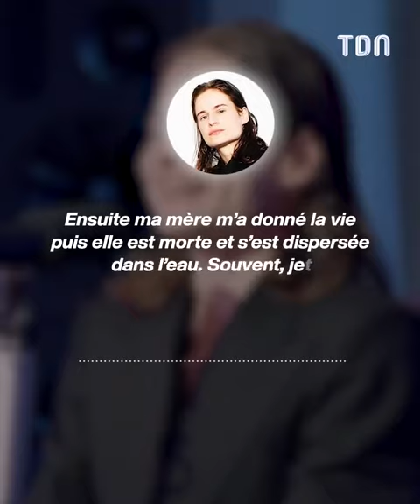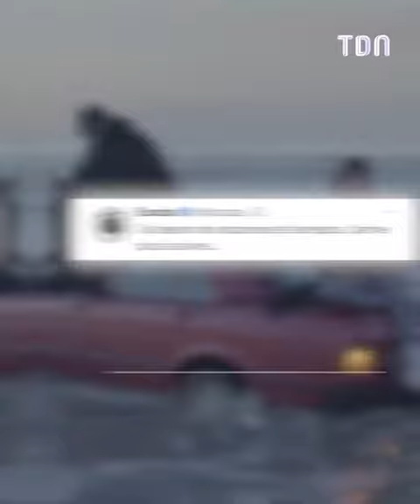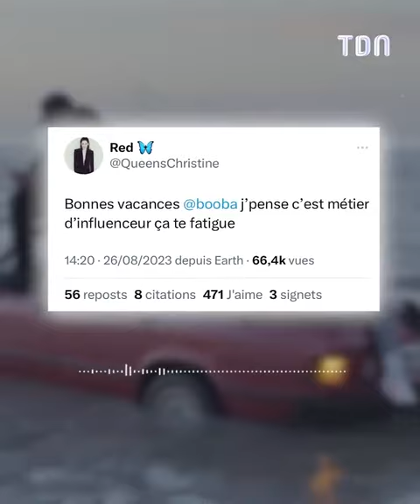Booba se moque de Christine and the Queens, il répond cash 💥